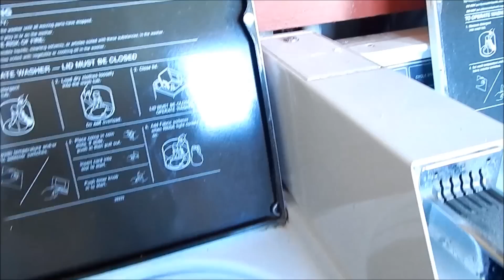RV Life: Our New RV Permanent Campsite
RV Life: (DAY 20) KARAOKE - Cross Country Trip - California

RV Life: Day 1 RV crushed the truck- Cross Country Trip